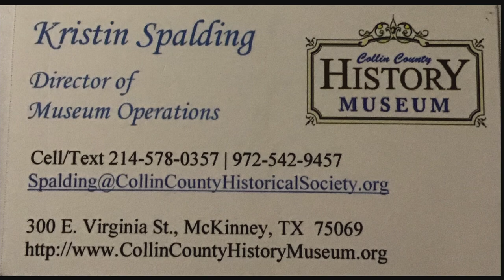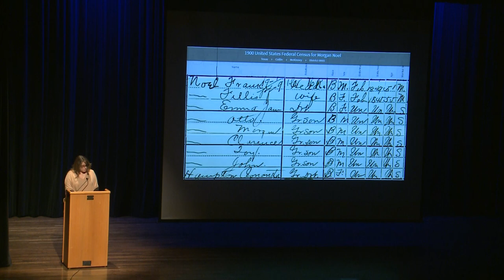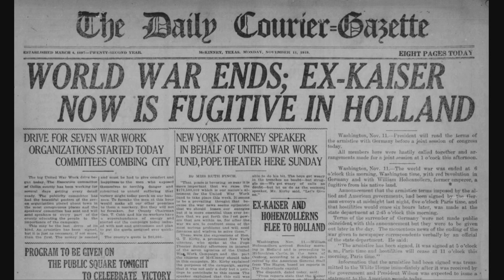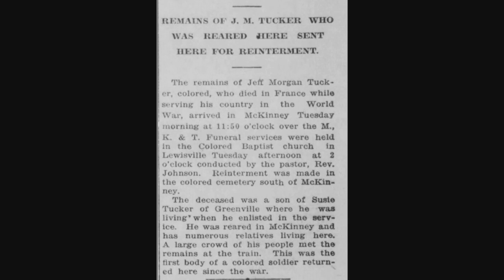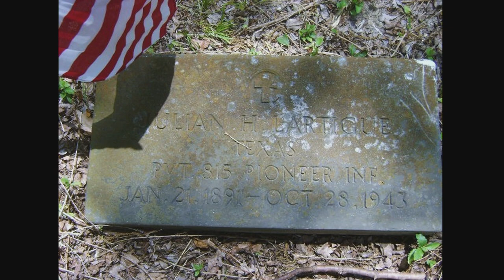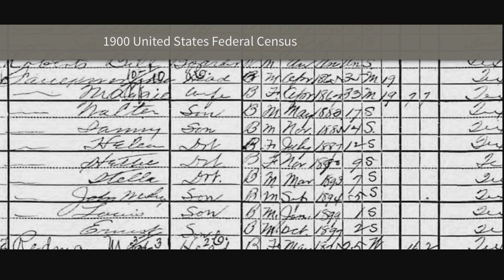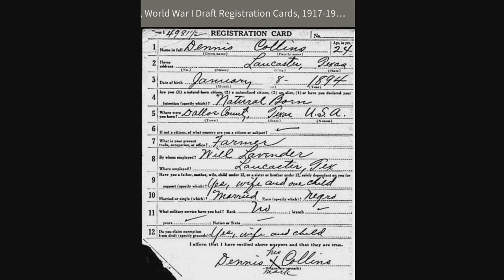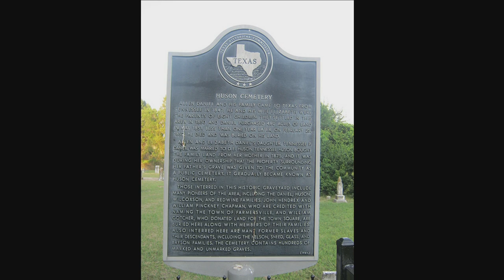Private Jeff Morgan Tucker (Pioneer Unit) : First African-American WWI casualty from Collin County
The name Jeff Morgan Tucker does not appear in the numerous articles and books written about America’s involvement during World War I.  In 2017, Collin County Historical Society volunteer and genealogist Kristin Spalding uncovered information about Private Jeff Morgan Tucker from an old McKinney Courier-Gazette newspaper article and learned that he was the first black soldier to be returned to Collin County from the war.

Hear about Private Jeff Tucker and other African American doughboys from Spalding.

Private Tucker was born and raised in McKinney and was living in Greenville at the time of his enlistment. He served from Oct. 23, 1918, until Dec. 19 of that same year when he died of pneumonia. His mother, Susie Daniels, was notified of his death.  When he was brought home to Collin County, Tucker was buried at Ross Cemetery, the county’s segregated graveyard.  While completing her research, Kristin was confronted with a daunting fact—this fallen soldier did not have a marker on his grave.  A genealogist, Kristin observed, “I thought that was something that needed to happen – he needed to have a grave marker.”

Private Tucker had no children, Kristin had to locate his siblings and navigate the family tree. That research was required because an application for a government headstone requires a next of kin.  Kristin located Private Tucker’s family and a marker now adorns his grave.